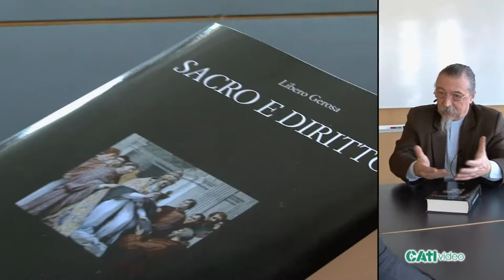Sacro e Diritto di don Libero Gerosa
A CATIvideo, don Libero Gerosa presenta il testo "Sacro e Diritto" una raccolta di scritti di diritto canonico e diritto comparato delle religioni.
La scelta del binomio «Sacro e Diritto» vuole evidenziare sia la distinzione che la complementarità dei due concetti, analizzando con rigore scientifico la fecondità innovativa di alcune intuizioni e della metodologia acquisita dai grandi maestri della teologia del diritto canonico e della nuova scienza del Diritto comparato delle religioni. Proprio per questo comprende due parti (la prima canonistica, la seconda ecclesiasticista e di diritto comparato) caratterizzate dalla comune preoccupazione di voler sempre coniugare il momento fondativo con quello comparativo, secondo il dettato di uno dei più grandi teologi del XX secolo, Joseph Ratzinger, poi Papa Benedetto XVI.